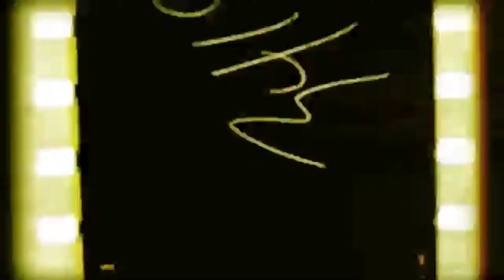THE LADY OF HEAVEN Trailer reaction